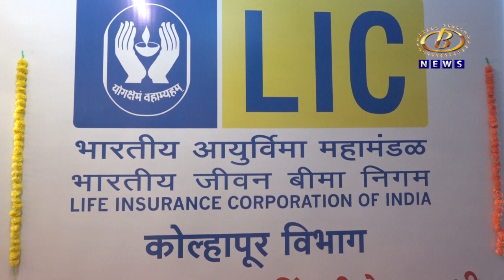एलआयसीचा ६५ वा वर्धापनदिन संपन्न